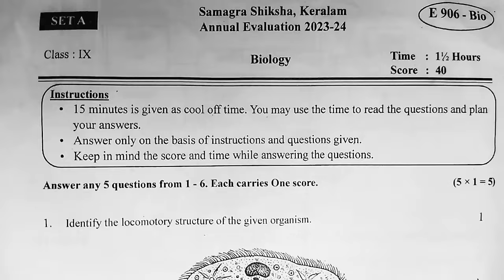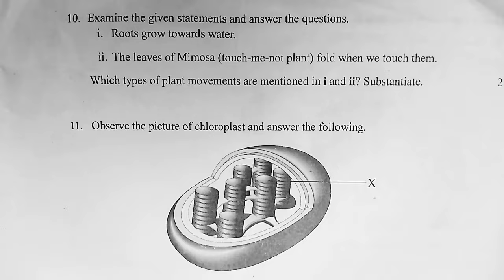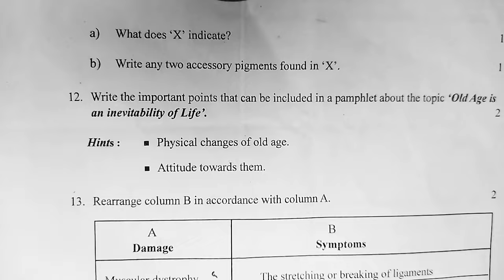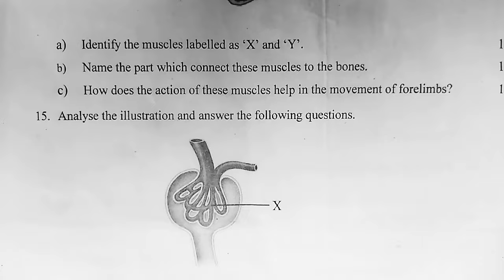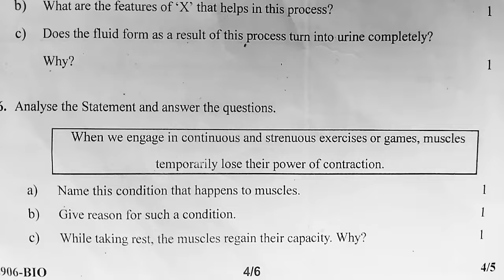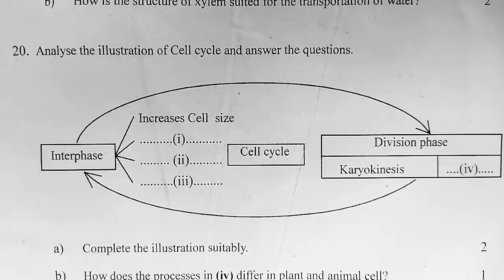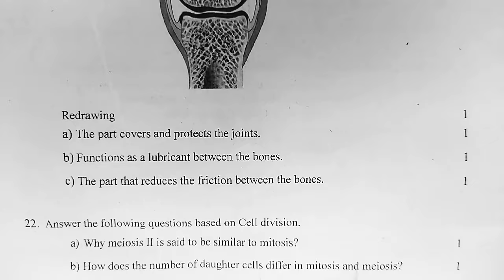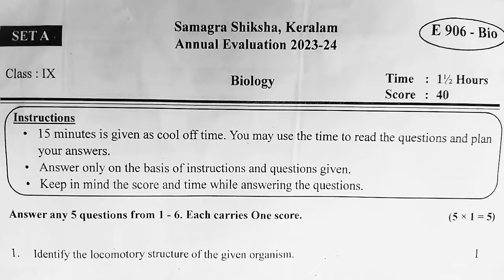class 9 biology Annual exam answer key 2024.Malayalam medium and english medium